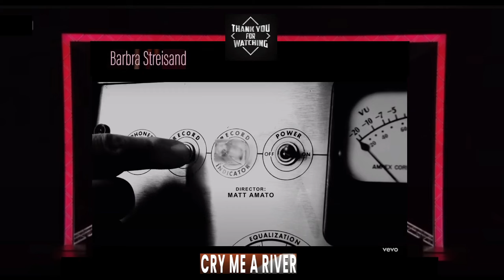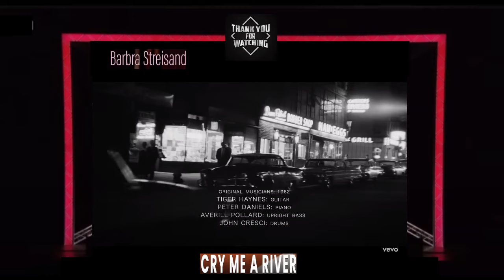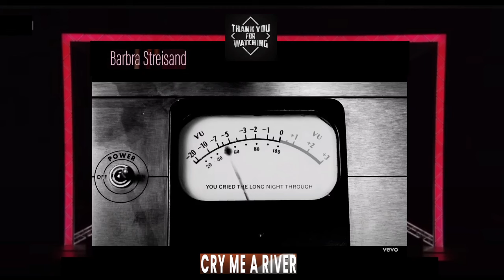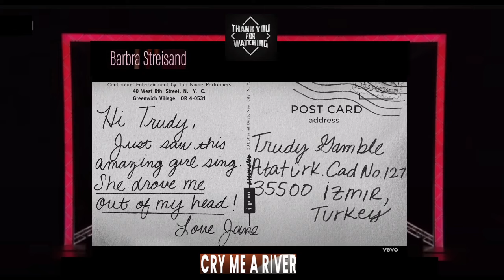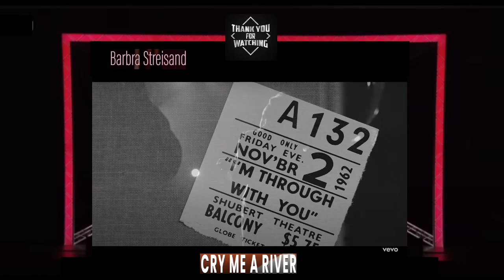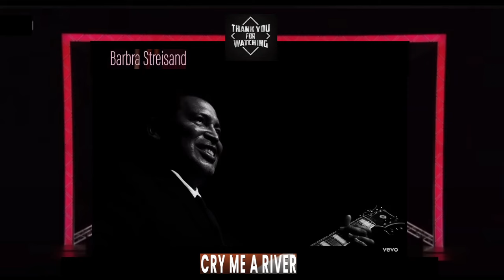C-C Euro Pop Music Reaction 2024 -Barbra Streisand - Cry Me A River (Official Cover Video)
585,919 views Premiered Oct 7, 2022
Official video for "Cry Me A River" by Barbra Streisand

Lyrics:
Now, you say you're lonely
You cried the lone night through
Well, you can cry me a river
Cry me a river
I cried a river over you

Now you say you're sorry
For being so untrue

You drove me
Nearly drove me out of my head
While you never shed a tear
Remember?
I remember all that you said
Told me love was too plebeian
Told me you were through with me

Now you say you love me
Well, just to prove you do
You might also like
My Honey’s Loving Arms
Barbra Streisand
Don’t Rain On My Parade
Barbra Streisand
Karma
JoJo Siwa
You drove me
Remember?

And now you say you love me
Well, just to prove that you do